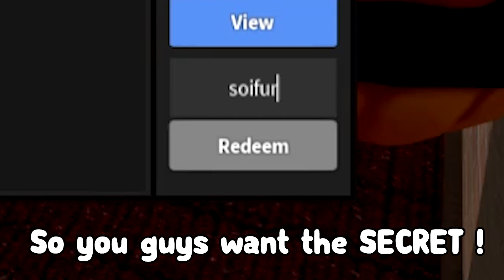How to get INFINITE Candy in Murder Mystery 2 ! (Halloween Event)